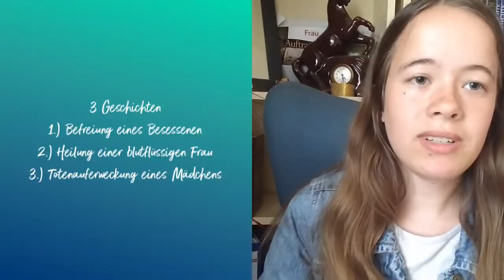Markus Kapitel 5 | Deborah Rohne | Hour of Power | 03.05.2020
Die Hour of Power ist ein moderner Konfirmationsunterricht. Teens lernen hier Gottes ursprüngliche Absicht und ihre gottgegebene Identität in Jesus Christus kennen. Das Ganze auf moderne und ansprechende Art.